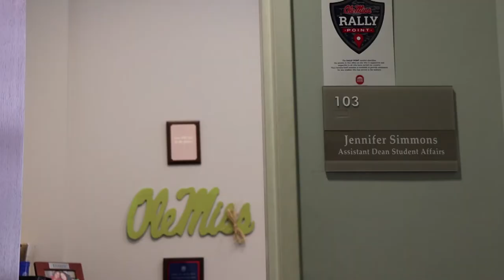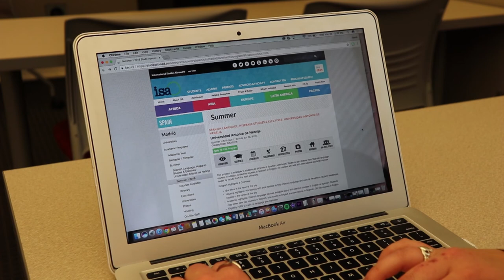Seniors run into scheduling problems upon graduation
Seniors run into problems where they may have to take summer classes after graduation.
Reporters: Caliguire, McKee